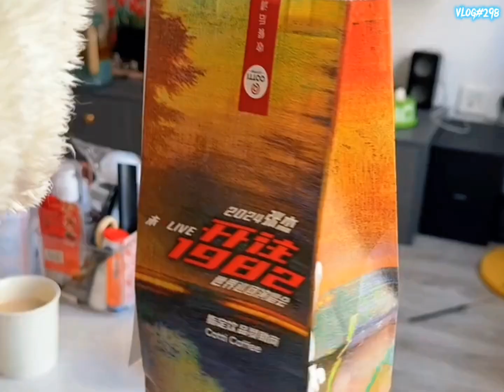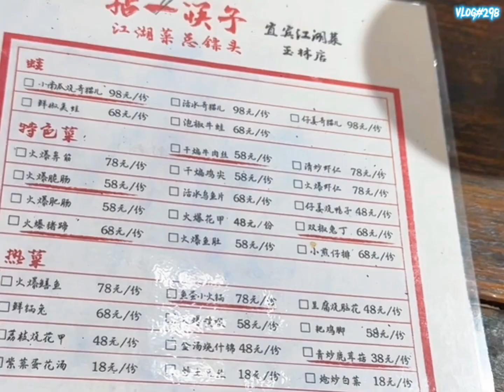A Day With Me | Daily Life in China | Chinese Daily Life Vlog 🇨🇳